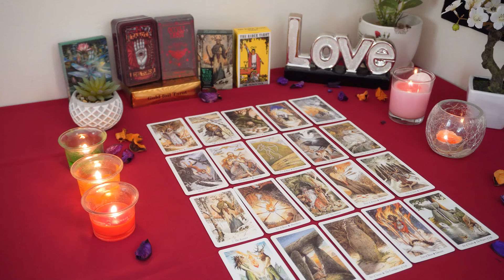GEMINI💘 WOW. You Are Going to Have it All With This Person. Gemini Tarot Love Reading